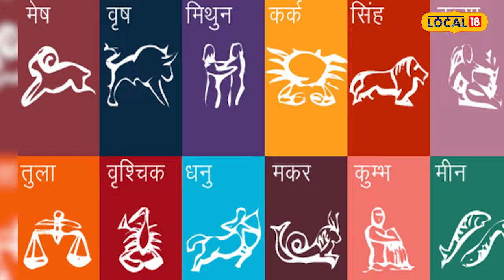Rashifal 2023: अक्टूबर में किस राशि के लोगों को सतर्क रहने की है जरूरत, जाने यहां!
Horoscope : अक्टूबर शुरू हो गया है. कुछ लोग नया काम शुरू करेंगे... तो कुछ लोग नई खरीदारियां करेंगे...इसलिए नया कुछ करने से पहले आप अपनी राशि के बारे में जान लें..देवघर के ज्योतिषी के अनुसार अक्टूबर के महीने में कई ग्रह गोचर कर रहे हैं और इसका सीधा असर 12 राशियों पर पड़ने वाला है. वृषभ, मिथुन, वृश्चिक, धनु और मकर का टाइम पॉजिटिव रहने वाला है तो वही मेष,कर्क, सिंह, कन्या, तुला,कुंभ और मीन का मिला-जुला रहेगा..सुनिए आपके लिए कैसे रहेगा ये महीना...
Horoscope: October has started...some people will start new work...some people will make new purchases...so before doing anything new, you should know about your zodiac sign...according to the astrologer of Deoghar. Many planets are transiting in the month of October and it is going to have a direct impact on the 12 zodiac signs. The time of Taurus, Gemini, Scorpio, Sagittarius and Capricorn is going to be positive, while the time of Aries, Cancer, Leo, Virgo, Libra, Aquarius and Pisces is going to be mixed.. Listen, how will this month be for you...